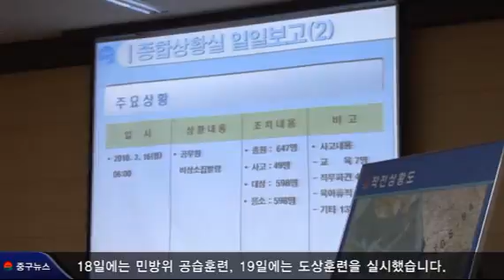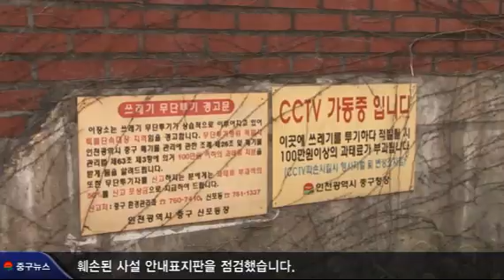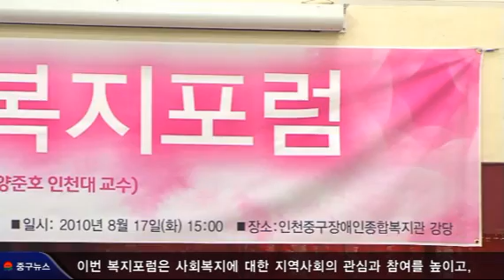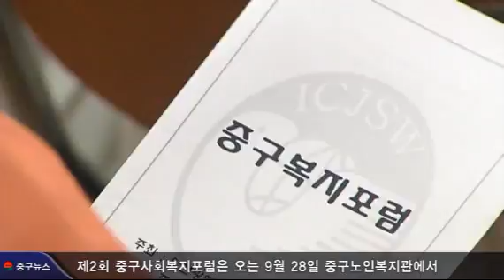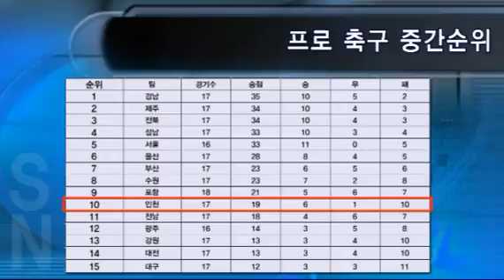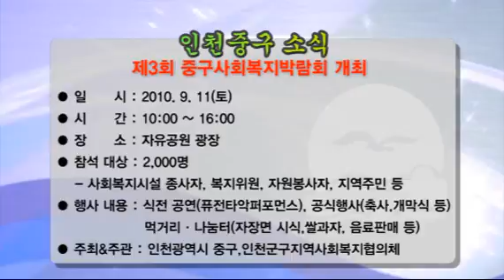8월 넷째주 주간뉴스